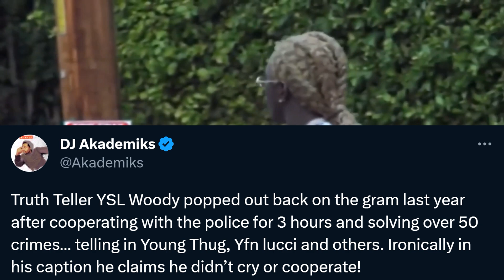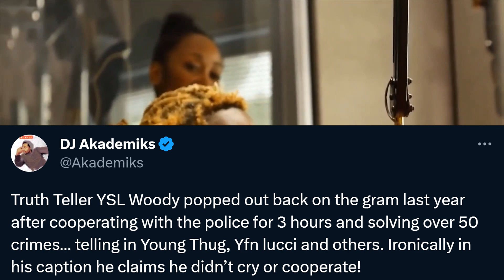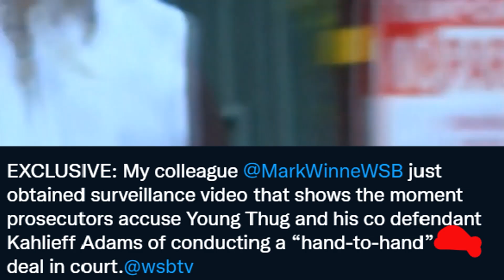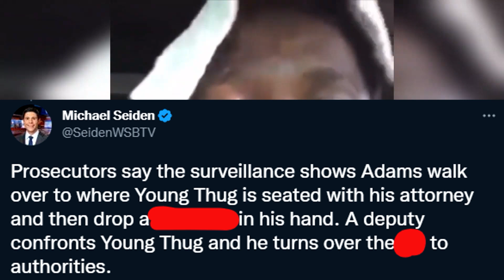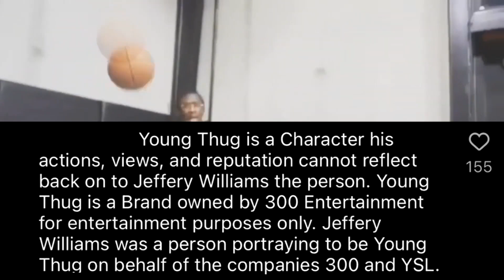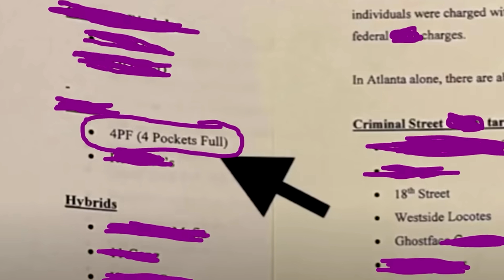The Chilling Reason Young Thug LOST HIS LIFE..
The Young Thug rico case has resulted in the YSL rapper being sentenced to prison. The "Young Thug court hearing" this week revealed the potential Young Thug release date. However the Young Thug trial must reveal the evidence against him first, With YSL Polo, Lil Woody and Gunna snitching on Young Thug, His release seems unlikely. Here's what happened to Young Thug

This video is, The Chilling Reason Young Thug LOST HIS LIFE..

This video is about Atlanta rapper Young Thug and his court case. When rappers react to Young Thug they mention the words young thug gunna, young thug drake, young thug lyrics, lifestyle, young thug lifestyle, young thug lil baby, young thug trial update, young thug in court and young thug relationship are related to his court case.

This video is inspired by Law&Crime network, Cufboys, DJ Akademiks, Rap Daily and CLR Bruce Rivers